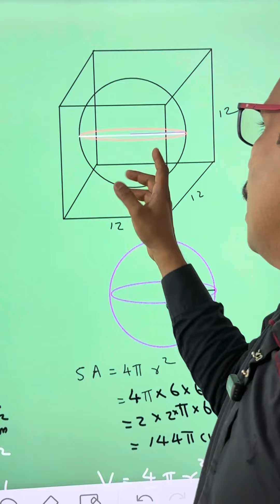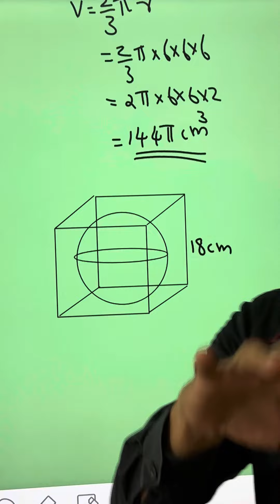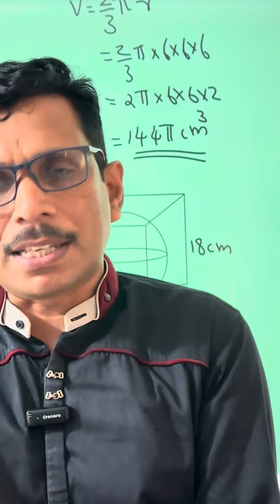SSLC Maths Guru’s Sure Question -49